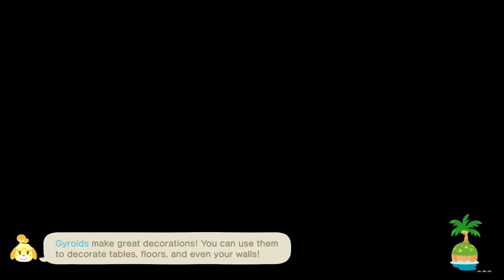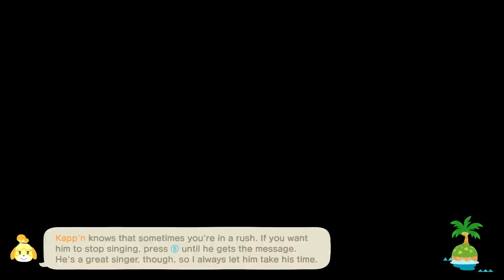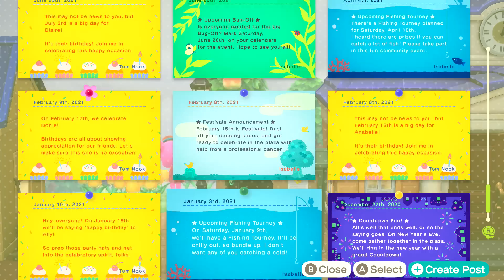ASMR 🌷 What Happens When You Don't Play Animal Crossing in a YEAR? 🙀 Close Up Whispering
I've been so scared to check in on my island. Will everyone have moved away?! Will the entire island be covered in weeds?!? Will cockroaches have devoured my house?!?!?! But today, for you all, I will pop in and see how things have been in my absence. Let's clean things up a bit, say hi to my favorite villagers, and grab a cup of Brewster's famous coffee! ☕

I mentioned Dinkum in this video as a game Animal Crossing fans should check out, watch my video on it here!

Allison

✨ My equipment ✨
Mic: Blue Yeti X
Camera: Pansonic Lumix G7
Game capture: OBS
Editing software: Sony VEGAS Pro